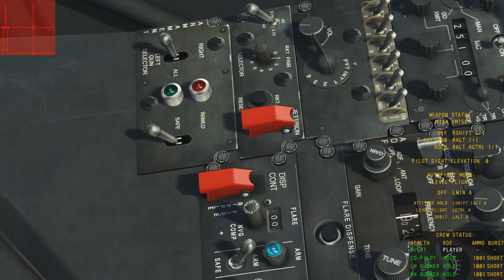DCS: World 1.5 - Uh-1h Huey fegyverek használata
Fegyverek és az ajtólövészek használata/irányítása.